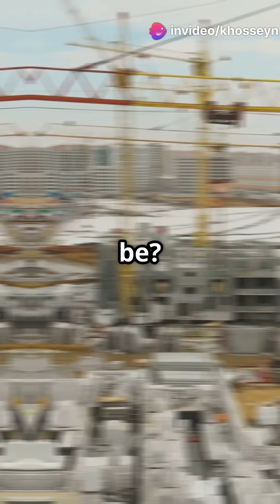Mega Construction Wonders You Won't Believe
Explore the world of mega construction. Witness breathtaking footage of some of the largest and most ambitious projects globally. From towering skyscrapers to monumental bridges, this quick video showcases human ingenuity and engineering prowess.